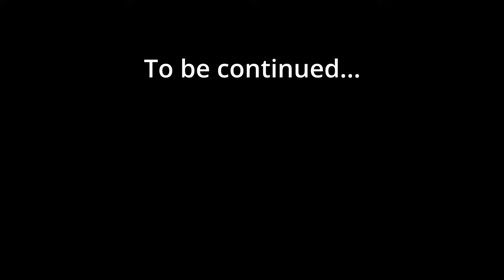KRASSE Beifänge beim Fliegenfischen auf Karpfen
Unverhofft kommt oft! Während einer schönen sommerliche Karpfen-Session gelang es mir Fische zu fangen, welche ich zuvor noch nie mit der Fliege fangen konnte.